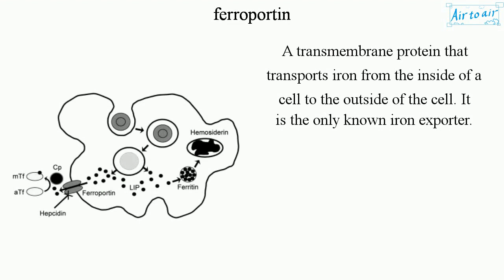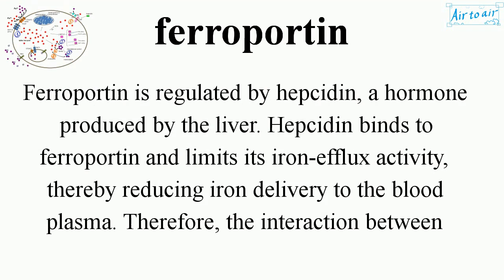ferroportin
(ferroportin-1, solute carrier family 40 member 1, SLC40A1, iron-regulated transporter 1, IREG1, Fpn)

A transmembrane protein that transports iron from the inside of a cell to the outside of the cell. It is the only known iron exporter.

After dietary iron is absorbed into enterocytes, it allows that iron to be transported out of those cells and into the bloodstream. It also mediates the efflux of iron recycled from macrophages resident in the spleen and liver.

Ferroportin is regulated by hepcidin, a hormone produced by the liver. Hepcidin binds to ferroportin and limits its iron-efflux activity, thereby reducing iron delivery to the blood plasma. Therefore, the interaction between ferroportin and hepcidin controls systemic iron homeostasis.